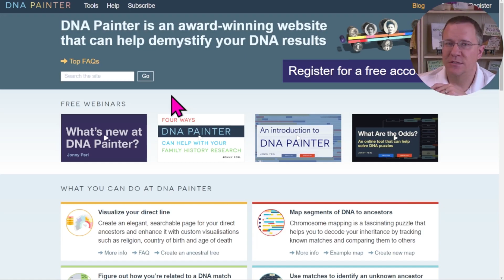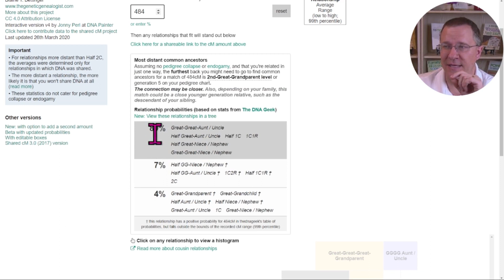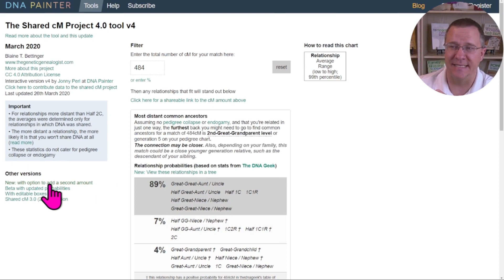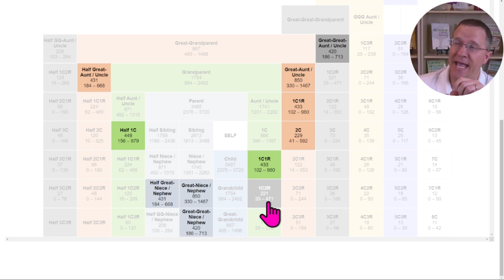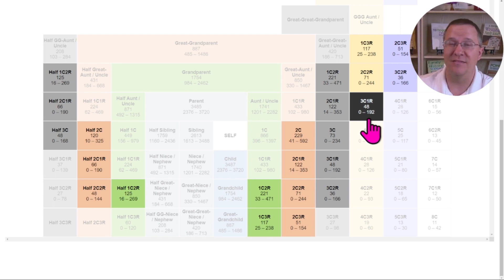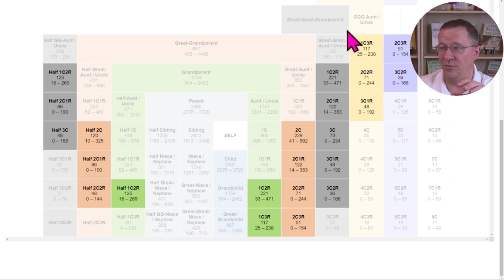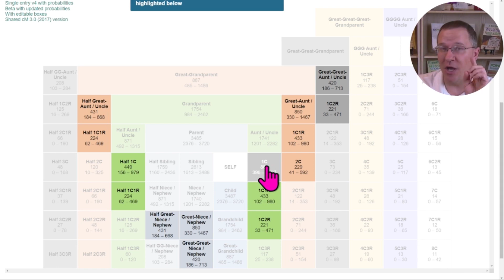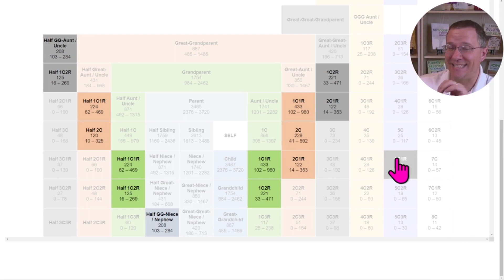DNA Painter Shared cM TUTORIAL: Use Siblings and Cousins!!!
Leverage the DNA of siblings and cousins to narrow the list of possible relationships to a DNA match.

CONTINUE LEARNING

CHAPTERS

00:00 Introduction
0:22 Accessing the Shared cM Tool on DNA Painter
1:55 Add Two Kits to Shared cM Tool
3:30 Which Matches Should You Use?
4:58 Add Logic to Results to Filter Possibilities
5:19 Tips for Using First Cousins
7:26 Final Thoughts